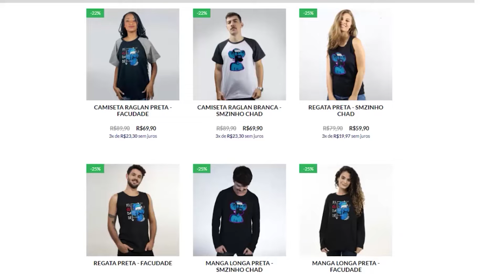WASTELAND 3 PT#44 - Temos que limpar o ambiente